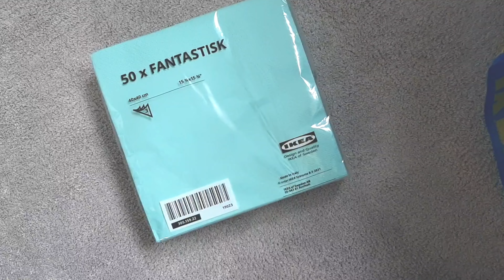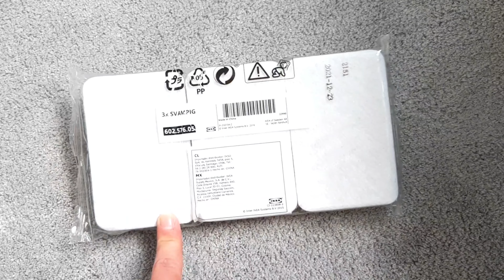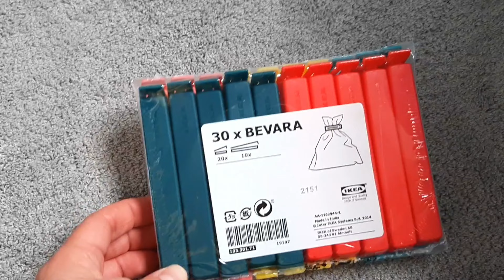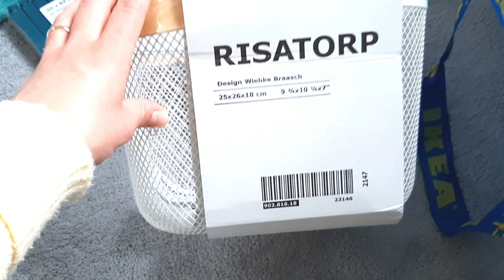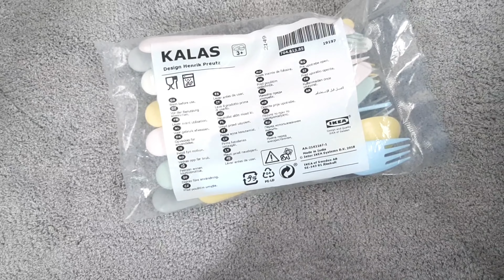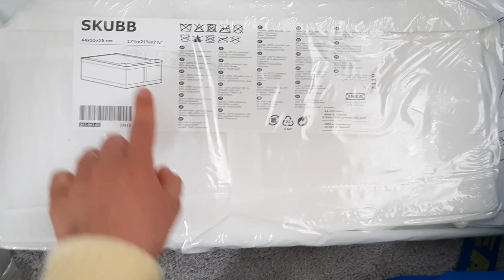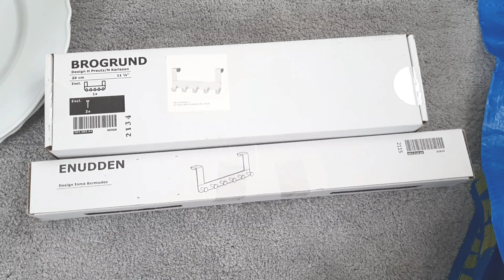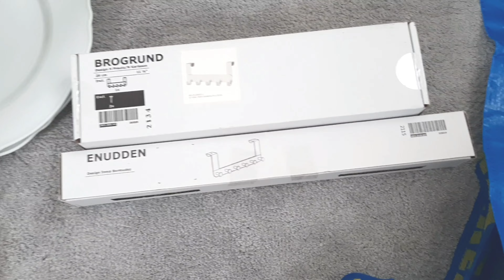HAUL IKEA | nuovi prodotti per arredare e organizzare la casa | ultimi acquisti all' Ikea 🏠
Ciao a tutti! in questo video vi farò vedere cosa ho comprato l'ultima volta che sono andata da ikea😊😍🛍

A voi piace comprare da Ikea? fatemelo sapere nei commenti!

Tutte le opinioni sui prodotti mostrati sono personali e sincere, totalmente basate sulla mia esperienza.

🛒🛍i miei prodotti preferiti e consigliati su Amazon